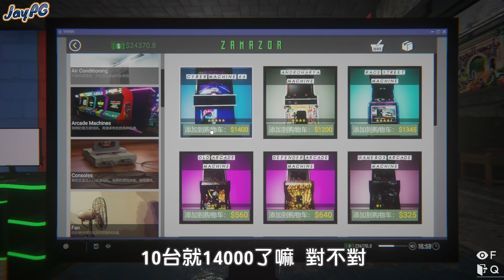【阿杰】電競網咖變夜店了，高級街機正式進駐 #07 (Internet Cafe Simulator 2 網咖模擬器 2)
感覺搞街機真的很讚!
似乎比電競電腦還賺錢啊!